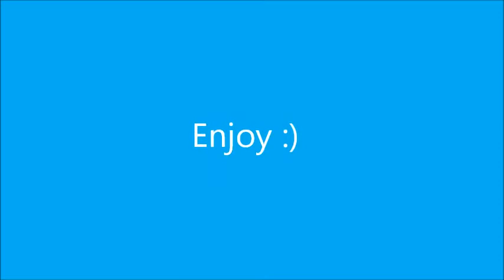Funniest Movie Fart Scene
Very funny fart scene in the movie blazing saddles. And possibly the longest fart scene ever lol